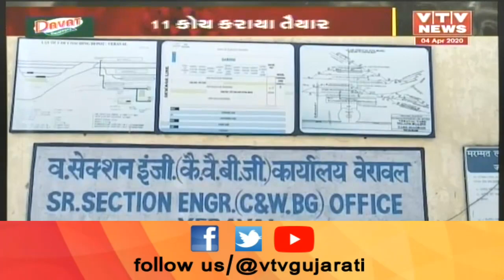Gir Somanth ના વેરાવળમાં 11 કોચમાં આઈસોલેશન વોર્ડ તૈયાર કરાશે | VTV Gujarati